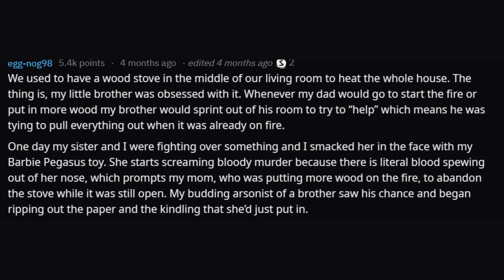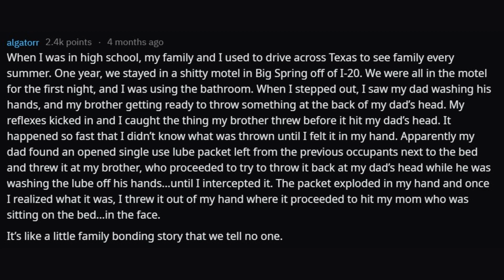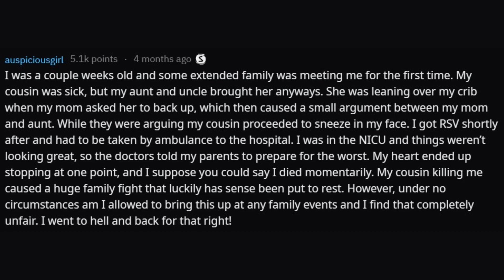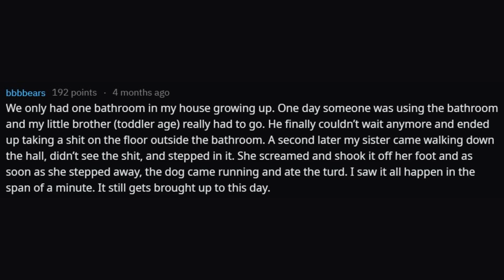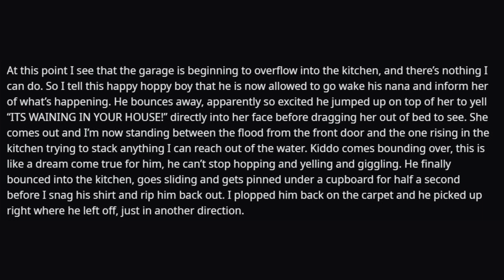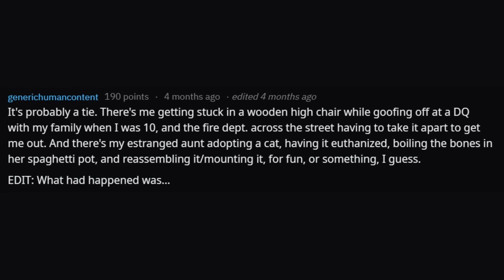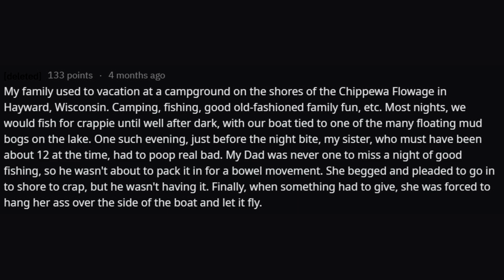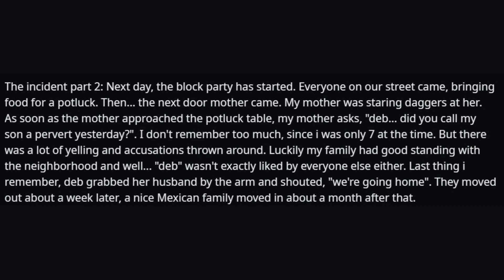What Was The "Incident" in Your FAMILY? (r/AskReddit)